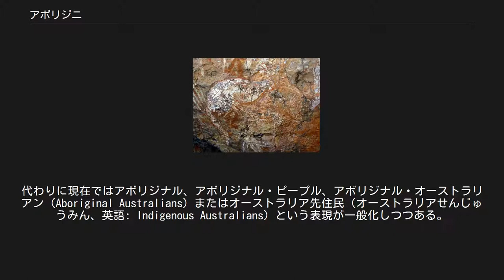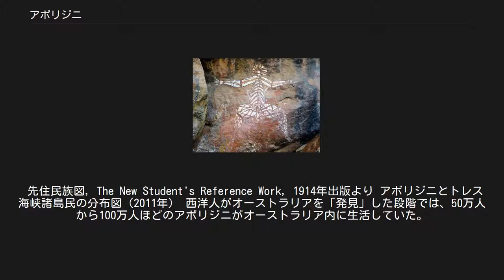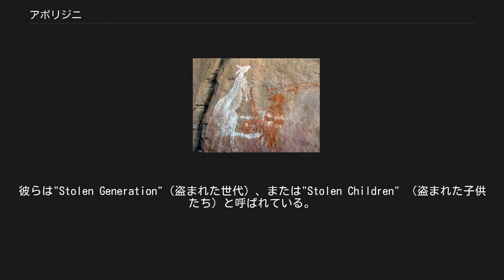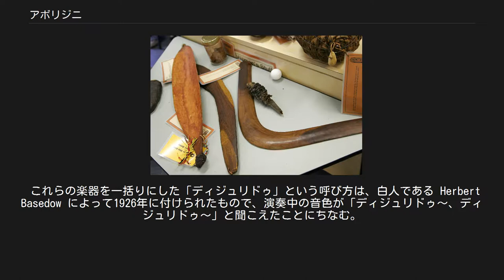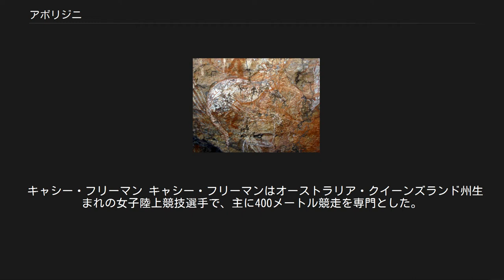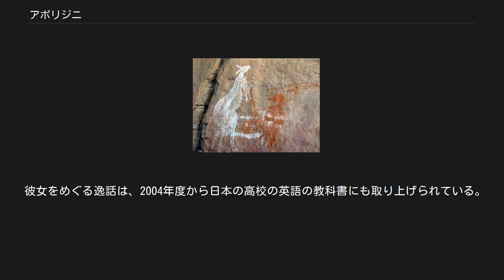アボリジニ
アボリジニの農民たち（1858年） アボリジニ（英: Aborigine）は、オーストラリア大陸と周辺島嶼（タスマニア島等。ニューギニアやニュージーランド等は含まない）の先住民である。
イギリスを中心とするヨーロッパ人達による植民地化の以前からオーストラリア大陸やその周辺諸島に居住していた先住民の子孫達である。
オーストラリア先住民という場合はトレス海峡諸島民を含む。
 「アボリジニ」に差別的な響きが強いうえ、言語集団が分かれていたオーストラリア先住民の多様性への配慮から、近年のオーストラリアでは呼称としてほとんど使われなくなった。
代わりに現在ではアボリジナル、アボリジナル・ピープル、アボリジナル・オーストラリアン（Aboriginal Australians）またはオーストラリア先住民（オーストラリアせんじゅうみん、英語: Indigenous Australians）という表現が一般化しつつある。
 アボリジニのダンサー ディジュリドゥを吹く男性 アーネムランドの芸術家 オーストラリアで発見されている最古の人類の化石は、およそ4万年前のものと考えられているムンゴマンとムンゴレディであるが、先住民たちの先祖がいつ頃この大陸に到来したのかは、研究者の間でも意見が分かれており、熱ルミネッセンス法による年代測定では、61,000年から52,000年前とも、125,000年前とも考えられている。
 オーストラリアにおける先住民は、多様なコミュニティや社会を構成しており、文化、習慣、言語などもそれぞれが独自の編成を持っている。
現代のオーストラリアでは、先住民集団は地域コミュニティごとにさらに細分化されている。
ヨーロッパ人たちの植民が始まった当初には、250種類以上の言語が存在していたとされるが、現在も存続しているのはそのうちの120ないし145種類であり、さらに危機に瀕する言語とされていないのはわずか13種類に過ぎない。
現代のアボリジニたちは大多数が英語を話し、アボリジニ諸言語に由来する言い回しや語彙が加えられてオーストラリア・アボリジニ英語が生み出されており、音韻や文法の面でも先住民諸言語の明白な痕跡を残している。
ヨーロッパ人たちの入植当初におけるオーストラリア先住民の人口は、おおむね318,000人程度から、 1,000,000人程度の間であったものと考えられており、その分布は、現在のオーストラリアの人口分布と同じように、大多数はマレー川を中心とした南東部に居住していた。
 1995年以来、アボリジニの旗とトレス海峡諸島民の旗が、オーストラリアの公式の旗として承認されている。
 アボリジニの先祖がオーストラリア大陸に上陸した時期は、遺物などの分析から5万年ないし12万年以上前（議論中で定まっていない）とされているが、それ以降にも段階的に人的流入があったとされている。
外部地域と隔絶されたのは、遺伝子の研究によりそれほど古くないことが明らかになってきているほか、その祖先の系譜が解明されつつある。
かつては形質人類学的にも不明確な部分が多く、骨格的特長から南インド系とする説や、スンダランド経由で渡来したとする説、またはアフリカから等々、諸説入り乱れていた時代があったが、現在では南インド系とする説が有力である。
2014年時点で発見されているオーストラリア最古の人類の化石は、約4万年前のムンゴマンと呼ばれる男性である。
 なおオーストラリア大陸は1万8千年前の最も近年の氷期においてユーラシア大陸と飛び石のように連なる島々により、現在よりもはるかに渡りやすい地域（これをサフル大陸とも呼ぶ）だったとも考えられている（国家としてのオーストラリア参照）。
また、アボリジニはデニソワ人の遺伝子を受け継ぐ数少ない現生人類とも言われている。
 オーストラリア大陸が現在のような状況になって以降は、ヨーロッパ人の到来まで、オーストラリアは外界から隔絶された場所だったという認識が強い。
しかし、近年はこれを覆す研究結果がいくつかある。
約4千年前には豪州大陸へと渡った古代のインド人とアボリジニとが混血していたという研究結果がある。
アボリジニの伝承には、ヨーロッパ人の来訪以前からも、どこからかやってきた黒人や白人たちと交流があったとの話が伝わっており、中東やアフリカからオーストラリア北部を訪れる船乗りがいたと推測する者もいる。
アボリジニが残した壁画には、インドネシア方面の特徴を有する帆船が描かれており、交流があった...